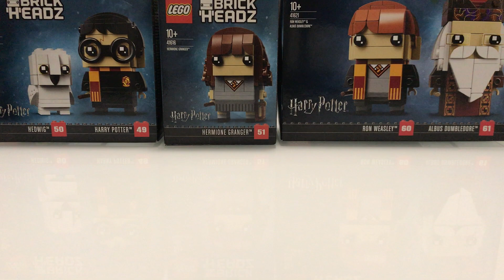LEGO BRICKHEADZ 41621 Ron Weasley e Albus Silente #60 & #61